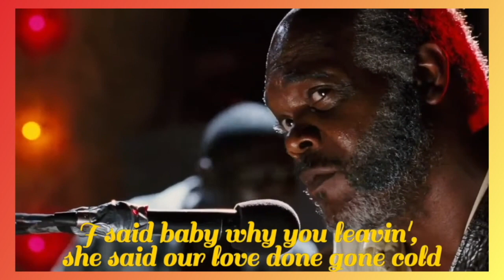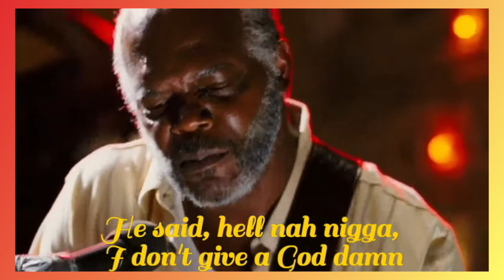Samuel L Jackson - Stack O Lee (2007) lyrics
Soundtrack: Black Snake Moan

    Traditional, arranged by Scott Bomar
    Performed by Samuel L. Jackson, Kenny Brown, Luther Dickinson and Cedric Burnside